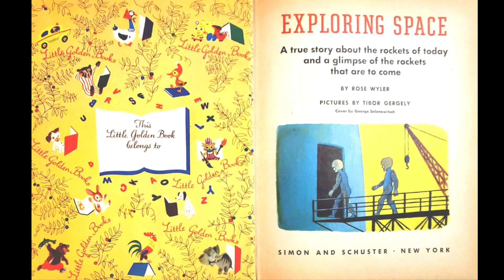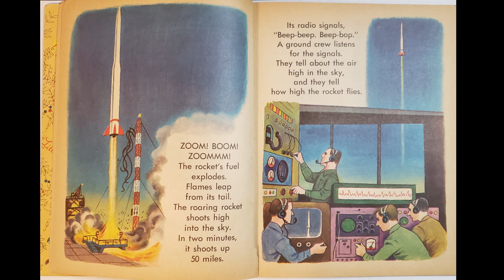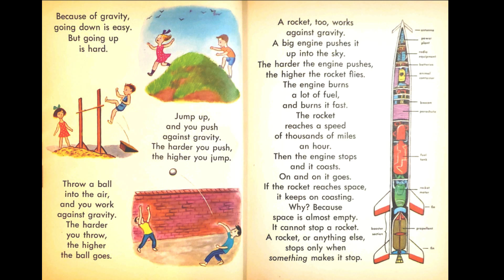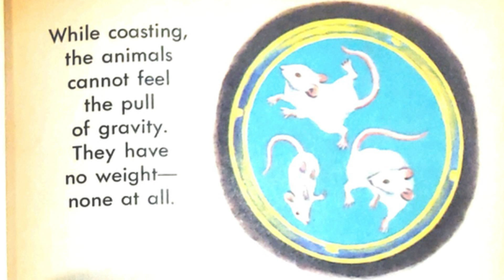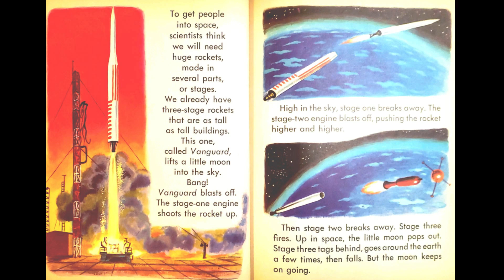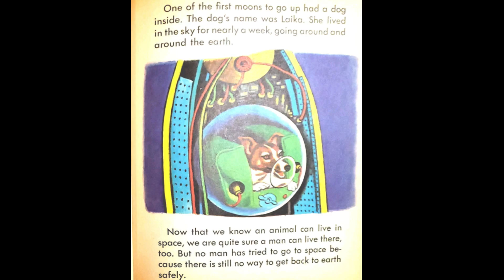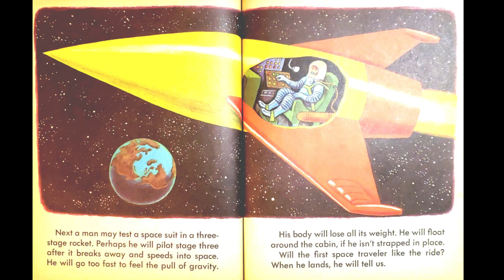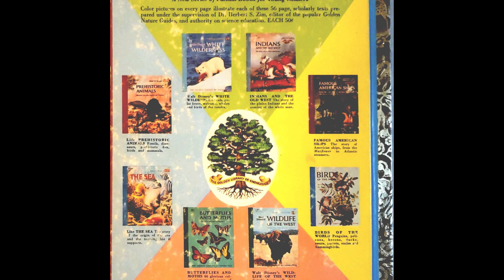Exploring Space: a Little Golden Book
This is the reading of a 1958 children's education book on space trabel called "Wxploring Space".  It was "A Little Golden Book" published by Simon & Schuster.